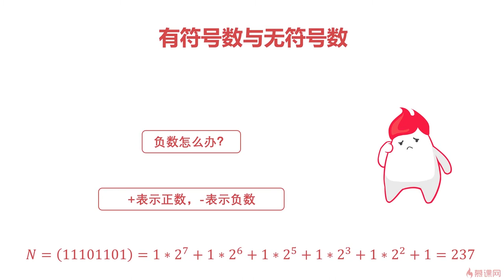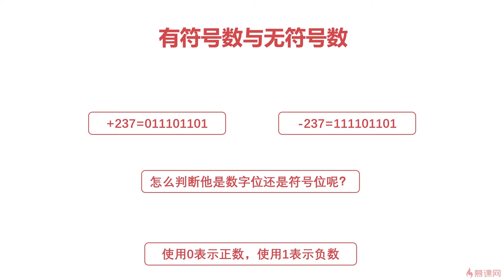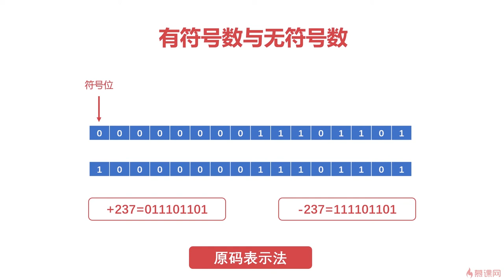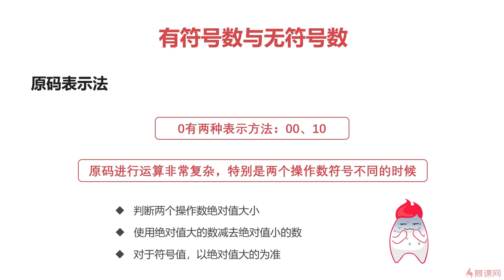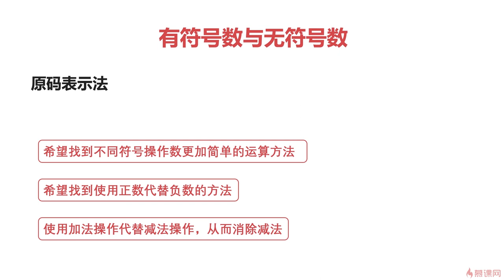4.3 计算机组成原理之计算篇｜有符号数与无符号数｜程序员编程基础篇（ 计算机组成原理／操作系统／计算机网络）